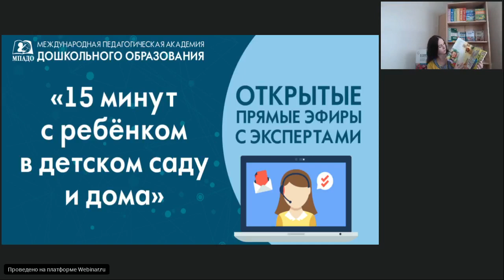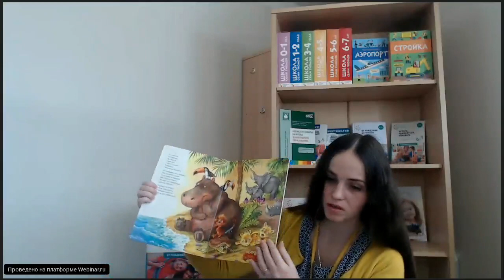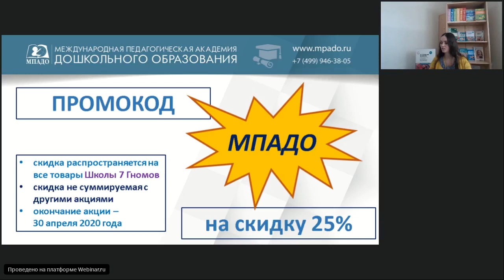Любимые сказки К.И. Чуковского "15 минут с ребенком в детском саду и дома" - 22.04.2020